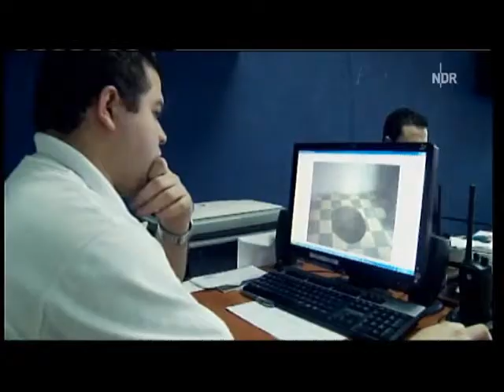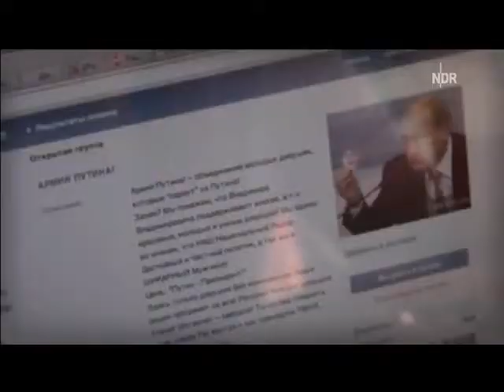Judith bei DAS Teil 3